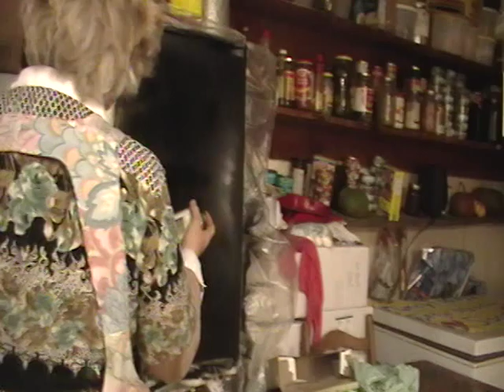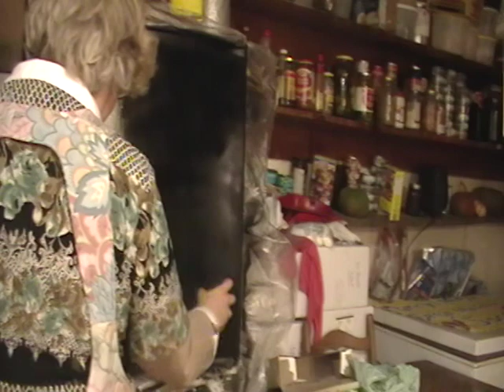Nancy Today: Making a blackboard chalkboard out of the fridge door ASMR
Using this wonderful can of blackboard spray paint, I turned the useless front of the refridgerator into a blackboard!  It's wonderful!